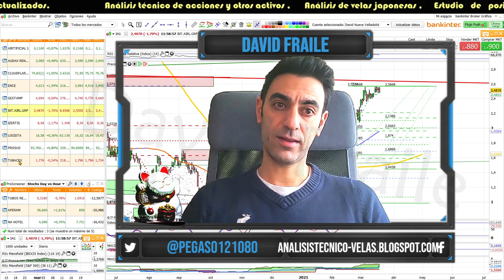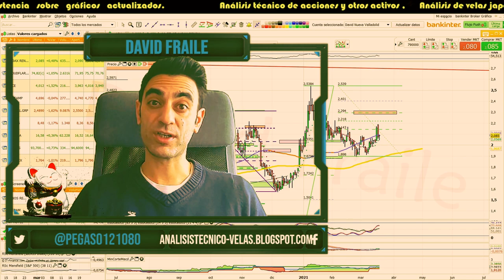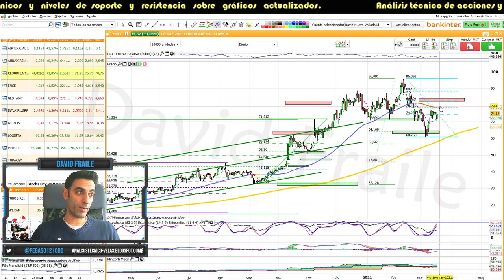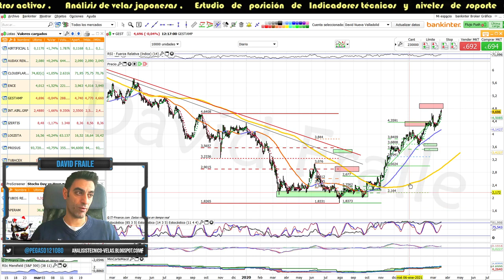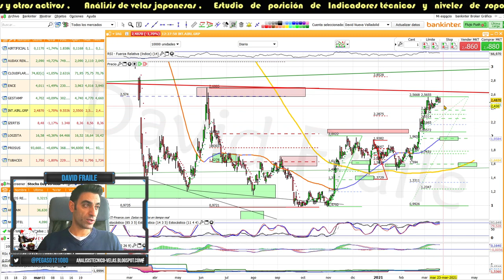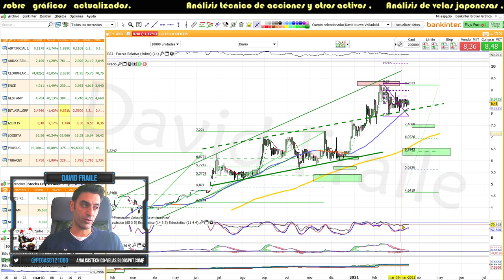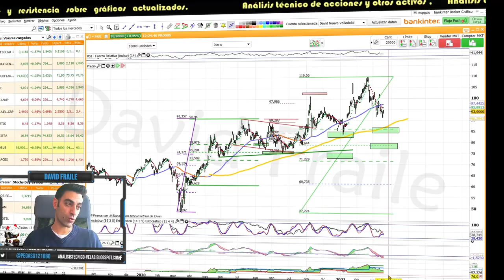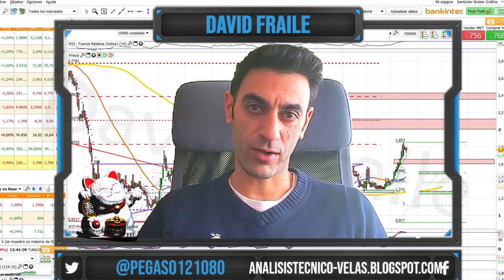Inversión en Bolsa - Ence, IAG, Audax, Logista, Tubacex, Gestamp, Prosus, Izertis y Cloudflare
Inversión en Bolsa: Oportunidades, Niveles para invertir en diferentes empresas de la Bolsa de Valores.

Niveles de inversión en las acciones de Integrated Airlines Group (IAG), Ence, Audax Renovables, Logista, Tubacex, Gestamp, Prosus, Izertis y Cloudflare. Análisis de su cotización en la Bolsa de Madrid y otras Bolsas, niveles de soporte y resistencia actualizados que pueden ayudar a la hora de invertir y ganar en Bolsa.

Análisis técnico de los mercados financieros, empresas cotizadas en diferentes Bolsas de valores, con niveles que pueden ayudar en la inversión en Bolsa.

00:00 Lista de Acciones para Analizar
00:17 Introducción y comentarios sobre el Análisis Técnico
01:38 Análisis de Audax Renovables y Cloudflare
07:38 Acciones de Gestamp y Ence, Bolsa española
13:52 Integrated Airlines Group, análisis de IAG en Bolsa
17:50 Izertis, Bolsa americana
20:33 Análisis de Prosus, Tubacex y Logista
28:28 Conclusiones finales

Continuando con los análisis de acciones del canal, donde encontraréis una lista con niveles de inversión de diferentes empresas de la Bolsa de Madrid y otros mercados internacionales, realizamos un análisis de empresas cotizadas en Bolsa europea y americana, análisis técnico de las acciones de IAG, Ence, Audax Renovables, Logista, Tubacex, Gestamp, Prosus, Izertis y Cloudflare. Análisis de su cotización en Bolsa y niveles de soporte y resistencia actualizados.

¿Quieres aprender cómo invertir en Bolsa y a realizar tus propios análisis para adelantarte a los mercados y ganar dinero en Bolsa desde cero?, cómo comprar acciones, qué Acciones comprar. Elegir Acciones para invertir. Aquí tienes un curso de Bolsa gratuito:

¿Te interesan también los análisis de las acciones de Telefónica, o las acciones de Santander, Repsol o BBVA? Te dejo aquí varios análisis de las acciones de BBVA, Santander International Airlines Group y Telefónica.

Análisis Bolsa, Acciones para invertir: IAG, Ence, Audax Renovables, Logista, Tubacex, Gestamp, Prosus, Izertis y Cloudflare